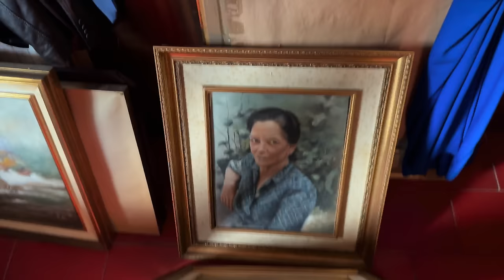شوفو الشعيبية فين دايرة الفلوس😂😂نهار معانا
لا تنسو الكود برومو IKRAM  غادي تزادكم 5€ على فلوسكم
احسن تطبيق انا متأكدة غادي يعجبكم